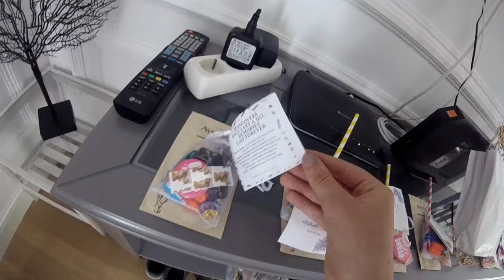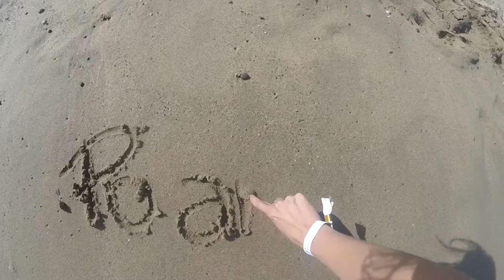HEN DO | Episode 3 | BARCELONA, BOAT & BEACH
Love, Po xx